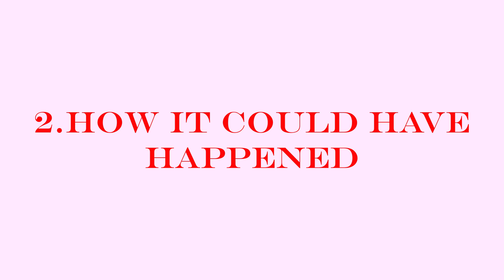What if life on Earth didn’t start on Earth at all?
What if life on Earth didn’t actually start here? 🌍
Scientists have discovered that the ingredients for life — amino acids, sugars, and even parts of DNA — exist on comets, meteorites, and interstellar dust.

This mind-blowing theory, called Panspermia, suggests that life’s building blocks may have formed in deep space and traveled to Earth billions of years ago… carried by comets and cosmic dust.

In this video, we’ll explore:

☄️ The panspermia theory and what it really means.

🧪 Real scientific evidence found in meteorites and comets.

🌊 How cosmic molecules could have “seeded” Earth’s early oceans.

🔬 Why the chemistry of life might be universal.

⚡ The ongoing debate: did space bring life here, or just the ingredients?

🌠 And finally — what this means for finding life beyond Earth.

You are literally made of stardust — but maybe, also, of cosmic biology.